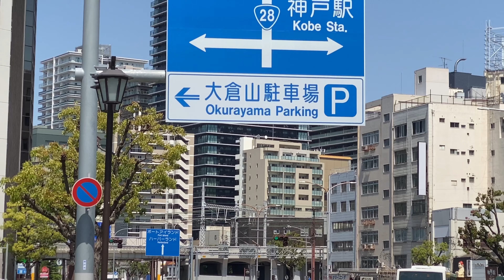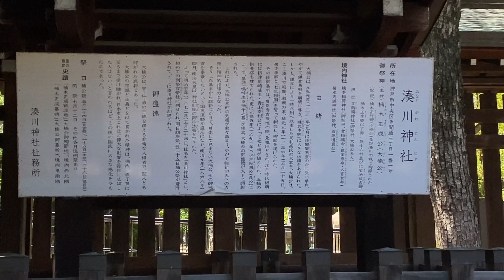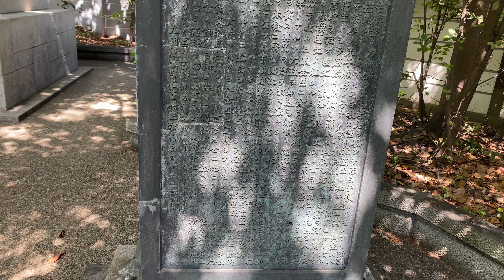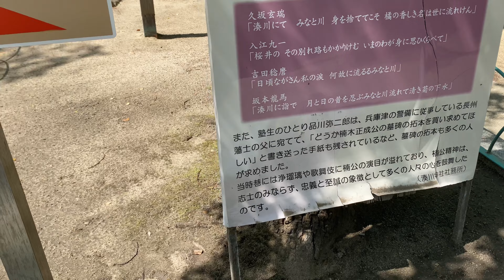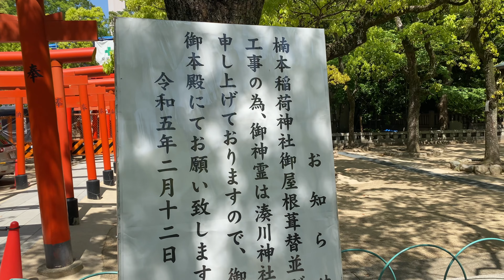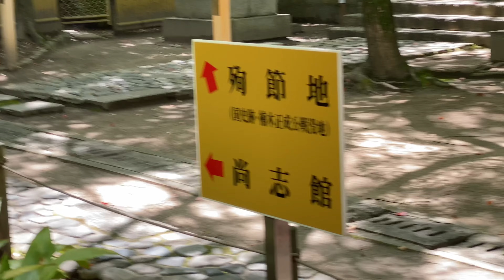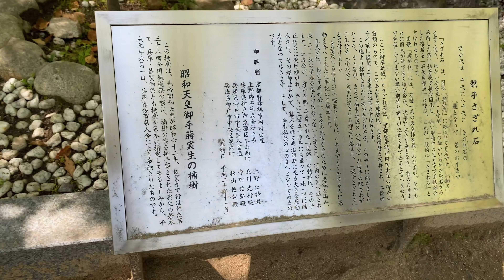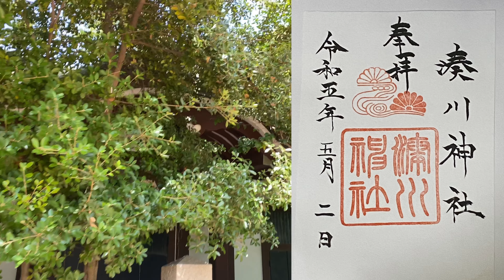【寺社仏閣】湊川神社への参拝と御朱印の紹介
今回は兵庫県、JRの神戸駅や神戸高速鉄道（阪急、阪神、山陽電鉄相互直通路線）の高速神戸駅、西神・山手線の大倉山駅から徒歩すぐのとてもアクセスの良い湊川神社への参拝と、御朱印の紹介となります。

0:00 オープニング
0:11 湊川神社正面
1:50 大楠公墓所
3:25 境内へ
4:42 大楠公御一代記
6:48 本殿への参道
8:28 尚志舘と殉節地
9:49 さざれ石
10:53 薦樽
11:13 御朱印
11:50 アクセスマップ

アクセス　神戸駅、高速神戸駅、大倉山駅から徒歩すぐ
大阪方面からはJR神戸線で神戸駅へ、または阪急神戸本線・阪神本線で高速神戸駅へ

奈良方面からは近鉄奈良線・阪神なんば線にて尼崎駅へ、尼崎駅から阪神本線で高速神戸駅へ

和歌山方面からはJR阪和線・環状線で大阪駅へ、大阪駅からJR神戸線で神戸駅へ
またはJR阪和線・環状線で西九条駅から阪神なんば線・阪神本線で高速神戸駅へ
南海利用の場合は難波駅から阪神なんば線・阪神本線で高速神戸駅へ

京都方面からはJR京都線・JR神戸線で神戸駅へ

姫路方面からはJR神戸線で神戸駅へ、または山陽電鉄（神戸高速鉄道東西線直通）で高速神戸駅へ

新幹線利用の場合は新神戸駅から西神・山手線にて大倉山駅へ

当チャンネルではGoogle翻訳サービスを利用しています。